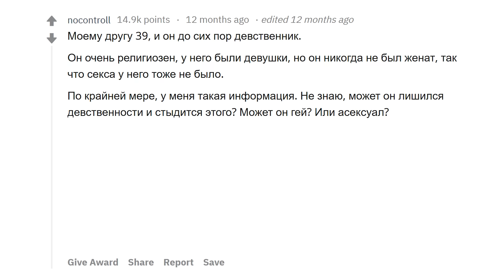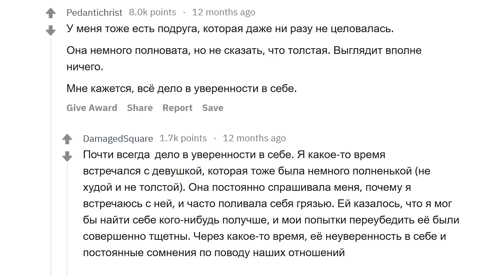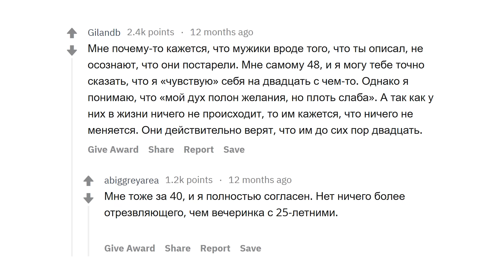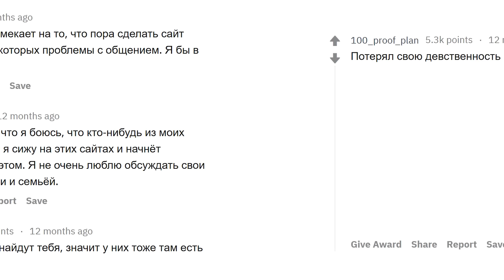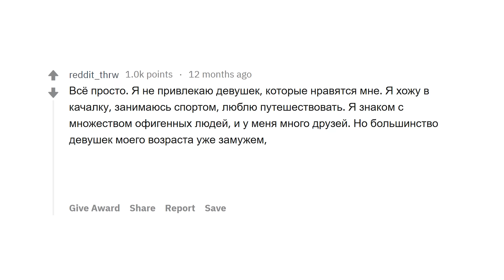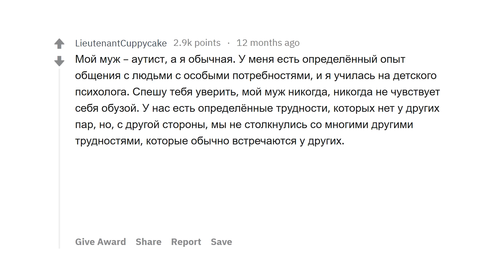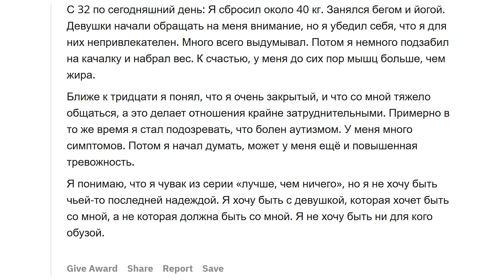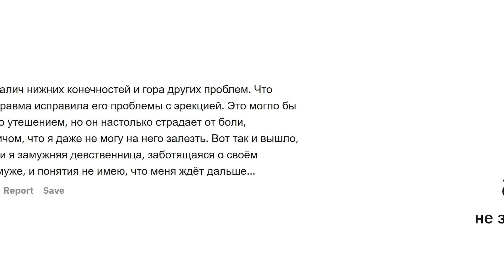СОРОКАЛЕТНИЕ ДЕВСТВЕННИКИ РАССКАЗЫВАЮТ О СВОЕЙ ЖИЗНИ